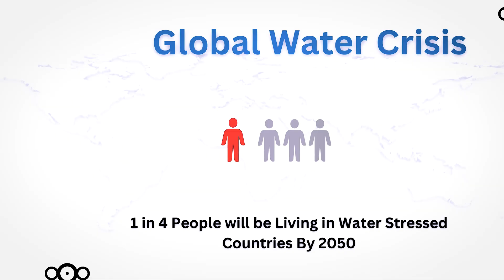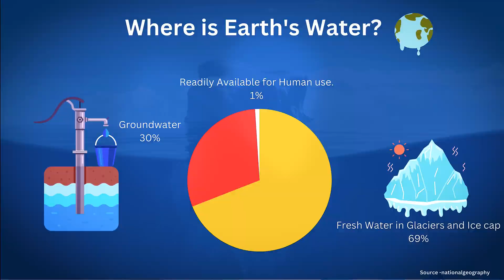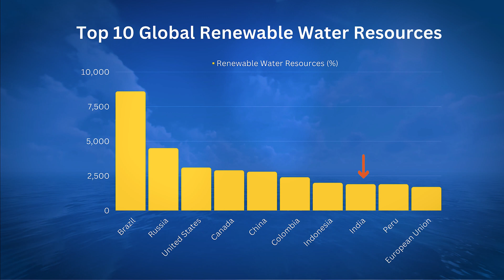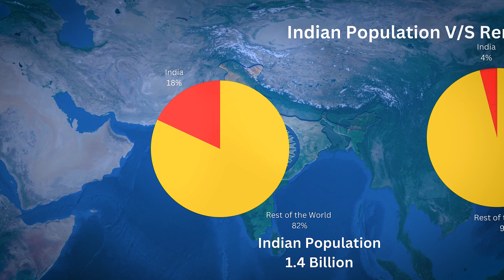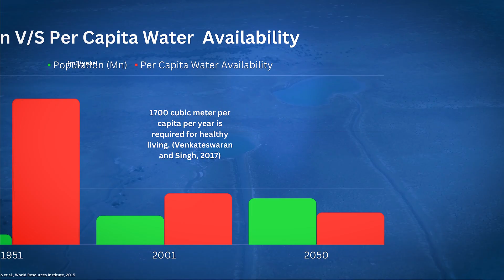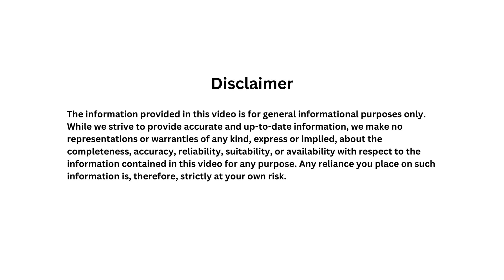The Water Crisis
Water scarcity persists despite Earth's abundant water because most of it is saltwater in oceans, unfit for consumption. Freshwater, crucial for human needs, is limited and unevenly distributed globally. Populations often concentrate in regions with inadequate freshwater access, exacerbating scarcity. Pollution further contaminates available sources. Climate change disrupts precipitation patterns, leading to droughts and floods. Insufficient infrastructure, inefficient water use, population growth, and social and political factors compound the problem. Addressing water scarcity requires sustainable management, technology, and addressing the root causes, ensuring equitable access to freshwater resources.

►Anchor - Dr. Paras Prakash